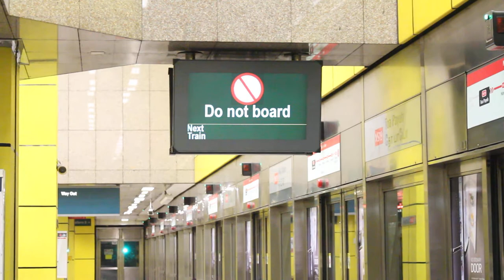[Last Train to Toa Payoh] [SMRT Trains] [Kawasaki C751B] (Set 315/316) at Toa Payoh (Off Service)